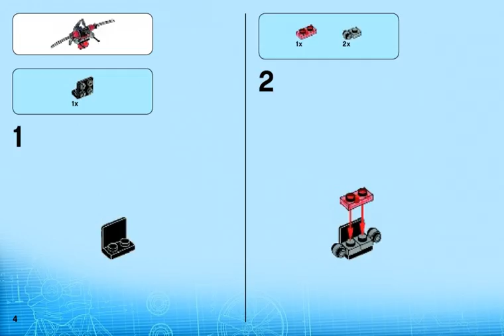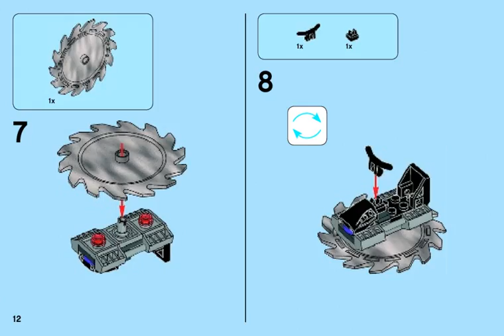Bauanleitungen lego 70727 - X-1 Ninja-Ladegerät 70727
Video bauanleitungen 70727 X-1 Ninja-Ladegerät